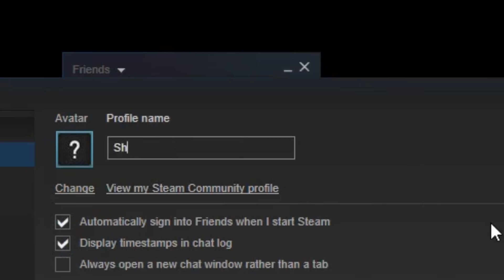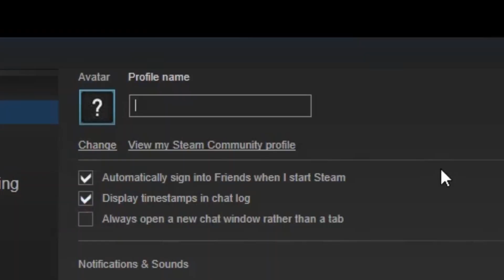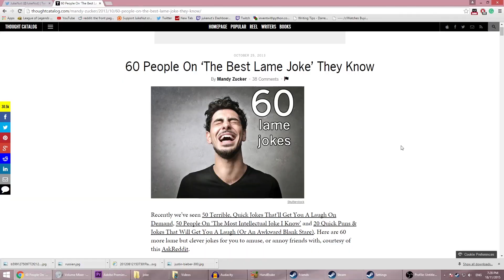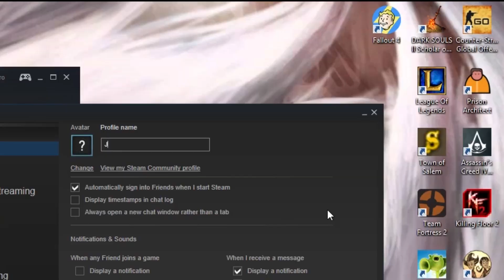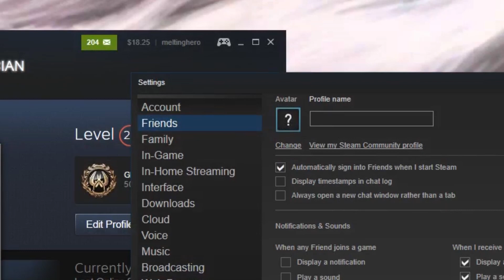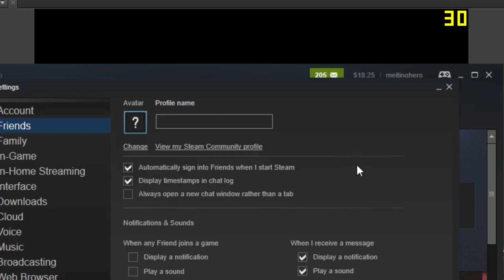Role Playing in CS:GO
Today, I try to play CS:GO as a role playing game

Sorry for some audio parts (echos), will try to fix it asap